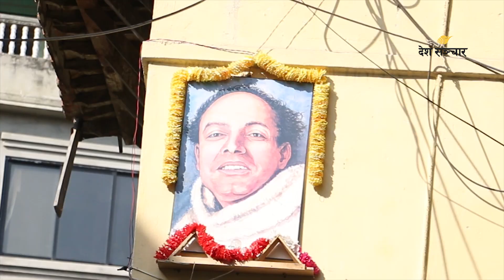Laxmi Prasad Devkota ॥ यस्ताे छ झ्यालमा बसेर कृती लेख्ने महाकवि देवकाेटाकाे पुरानाे घर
वरपर नयाँ डिजाइनका घरहरु बने तर त्यो घर अहिले पनि आफ्नो पुरानो स्वरुपमा चम्किलो बनेर बसेको छ । पहेँलो रंगको यो घरमा महाकवि लक्ष्मीप्रसाद देवकोटाले आफ्नो जीवन बिताएका हुन् । उनी यहि घरमा जन्मिए र त्यहिँ आफ्नो बाल्यकाल हुँदै जीवन बताए । यहि घरमा बसेर उनले अजर अमर कृतिहरु लेखे ।

Video: Barsha Shah
Editor: Prabhat Khanal